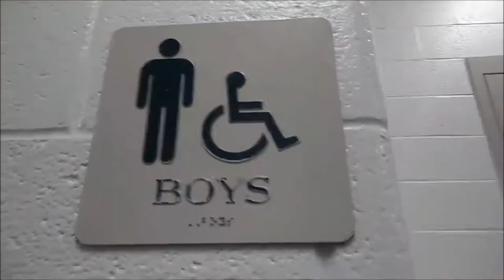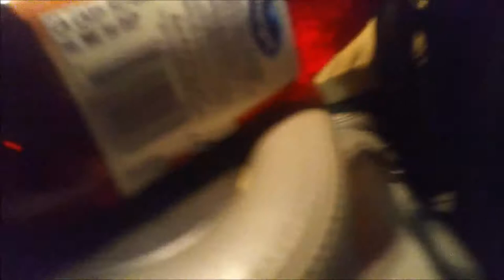How to make Sprite Cranberry for Christmas.